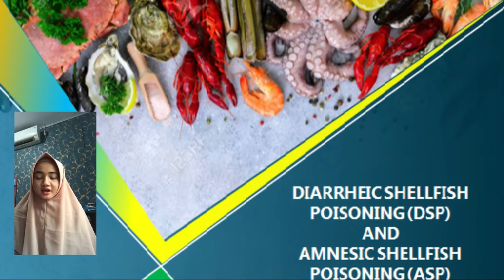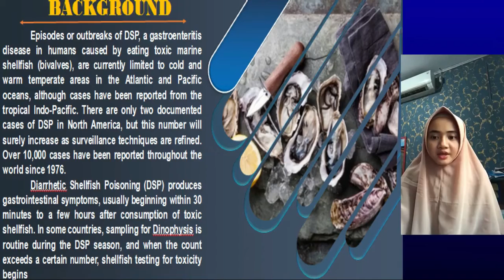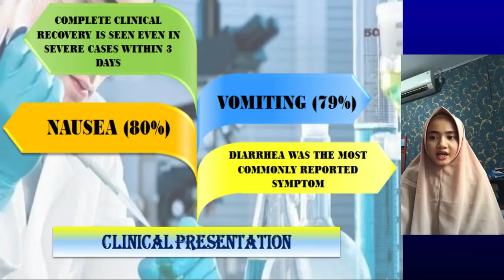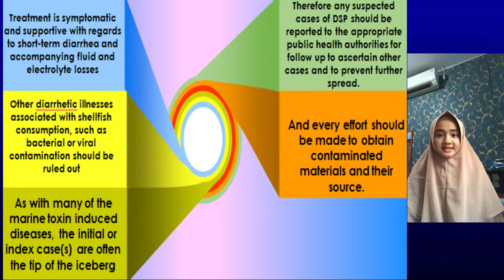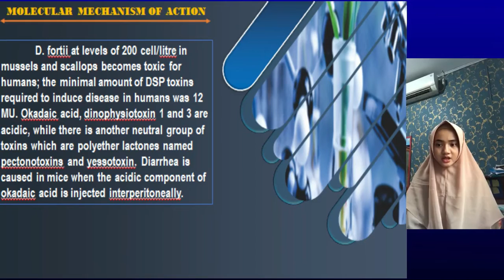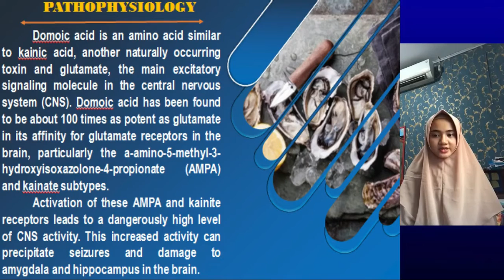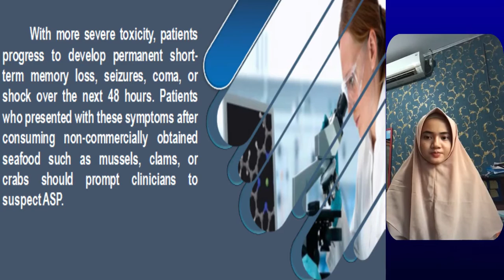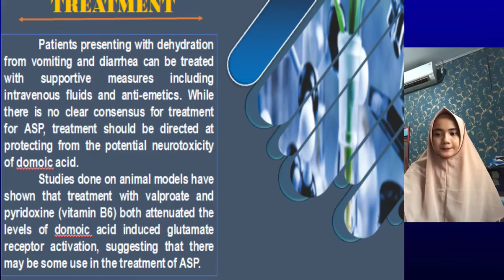DIARRHEIC SHELLFISH POISONING (DSP) AND AMNESIC SHELLFISH POISONING (ASP) - Kelompok 4